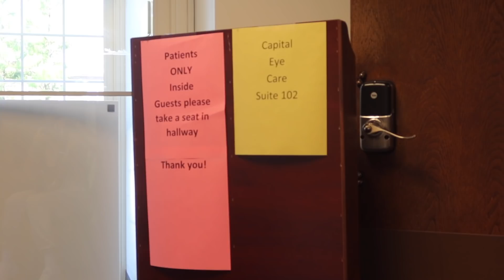RUSHED QUAN TO THE DOCTORS 💔